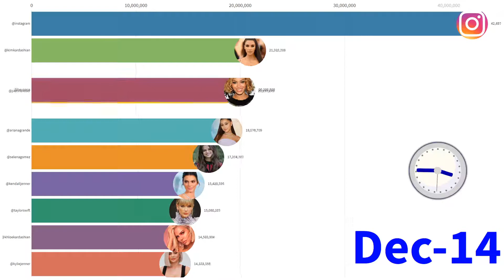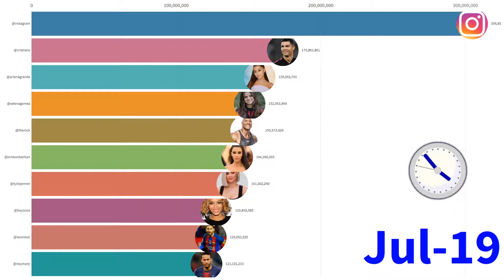Most Followed Instagram Accounts (2014-2019)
This video shows the most followed Instagram accounts (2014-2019)
Timeline projection of the most followed Instagram accounts from 2014 to 2019.